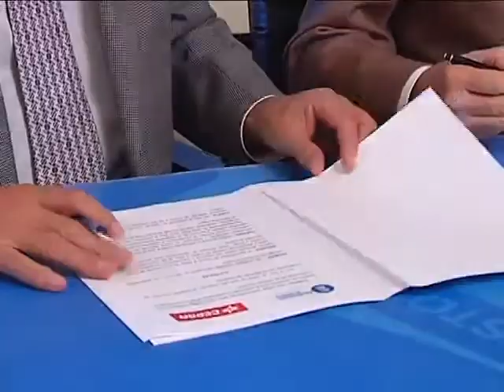42 CONVENIO AYTO CEPSA